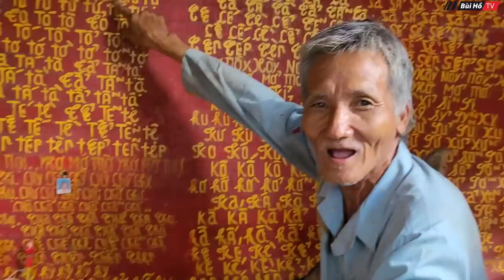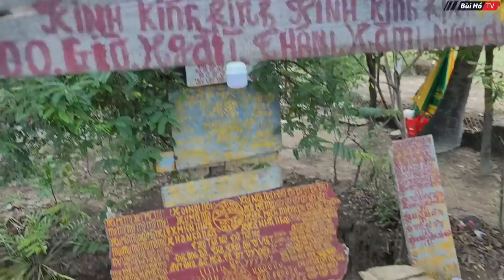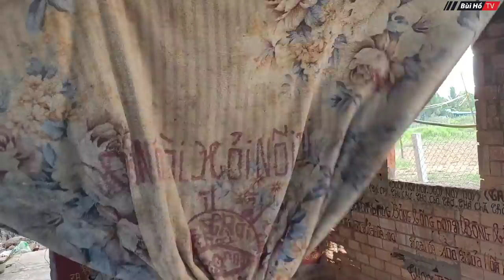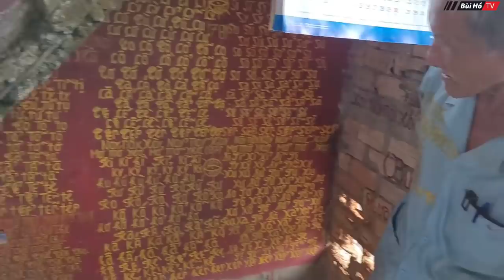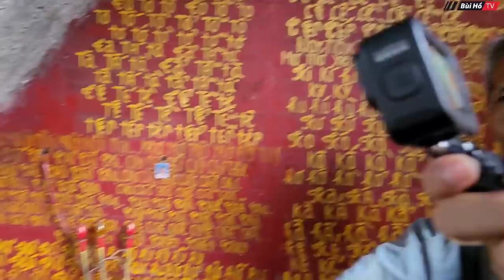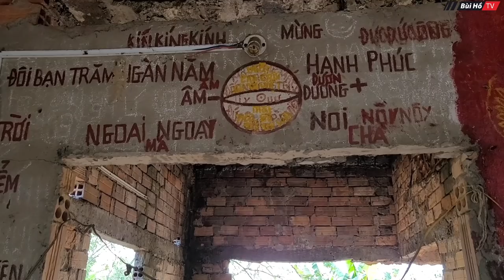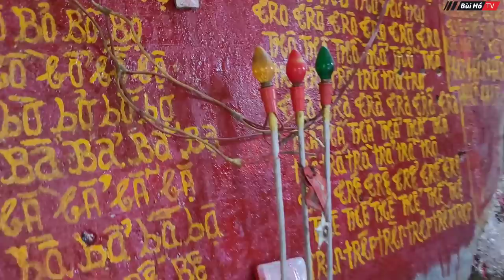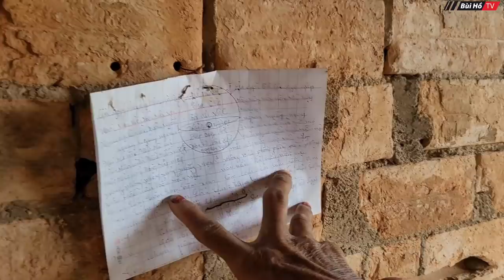Ngôi nhà kỳ Quái của người đàn ông nghi bị yểm bùa Campuchia | Bùi Hồ TV